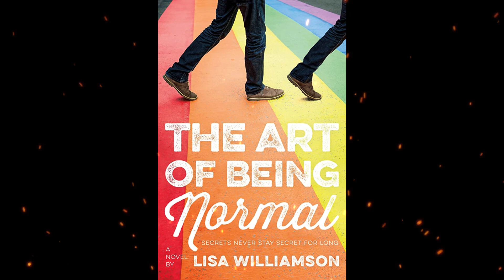Plot summary, “The Art of Being Normal” by Lisa Williamson in 5 Minutes - Book Review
The Art of Being Normal is Lisa Williamson’s 2018 novel about two transgender students, Leo Denton and David Piper. On Leo’s first day at his new school, he has one goal: to keep his head low and not draw any attention to himself.